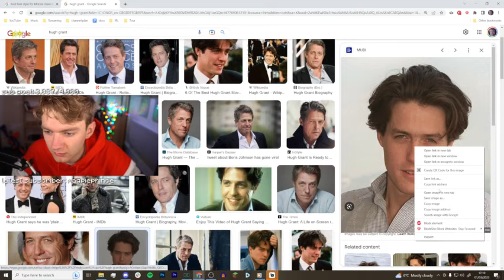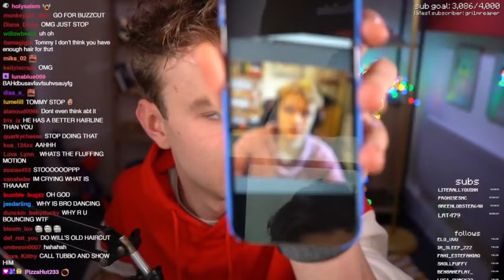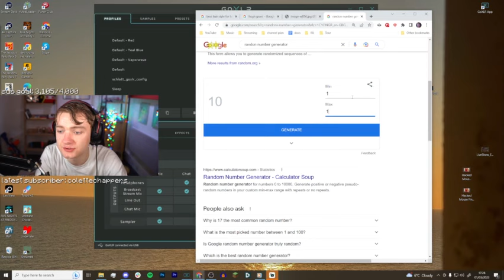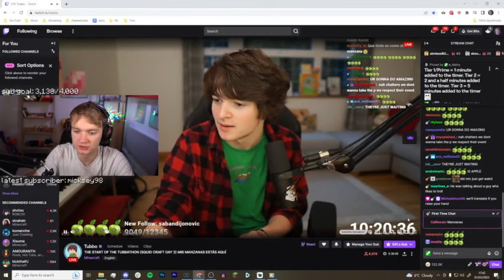tommy vods react to George squid geams